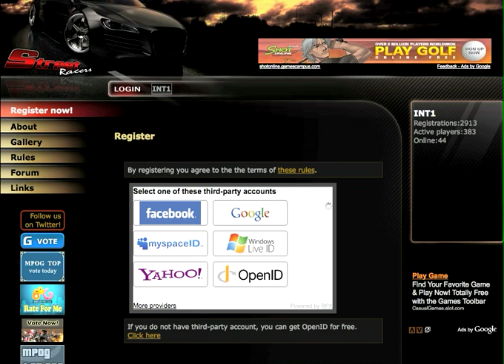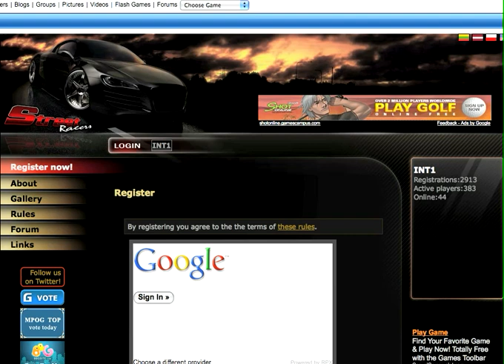SCREW STREET RACER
Ok I don't even know WHAT the idea with this online browser game is.  I didn't see a single race car.

PS. We talk about playing a golf game at the end but that's for a Windows machine and we ain't.